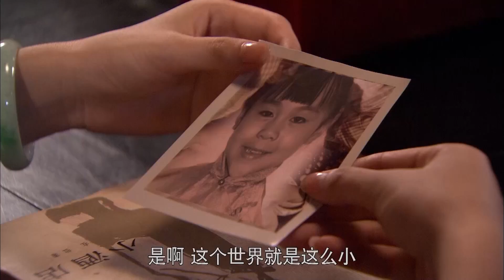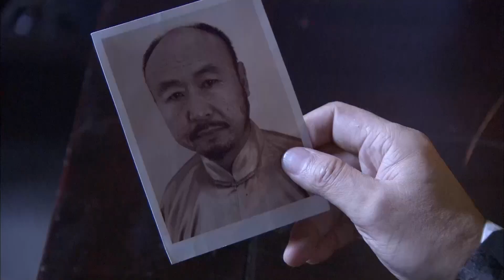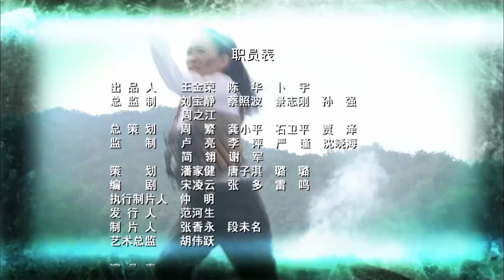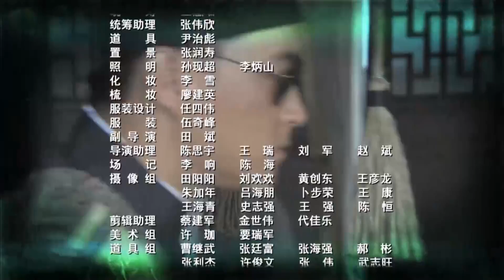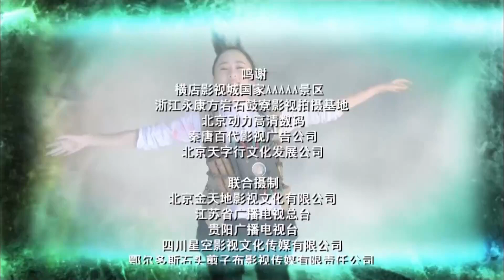諜戰好劇 丨 喋血魅影16 丨多面女特工槍法無雙，與青梅竹馬聯手抗敵！